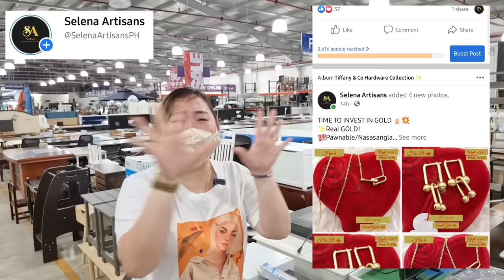50% OFF! HMR Trading Haus SALE! Furniture (Sofa, Dining Set, Office Table, Chairs & MORE) Tour&Price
BODEGA SALE NG GAMIT SA BAHAY

Address: RS City Square Ortigas Avenue Cainta

1. NoSkipAds - Kindly please watch atleast 1 video advertisement